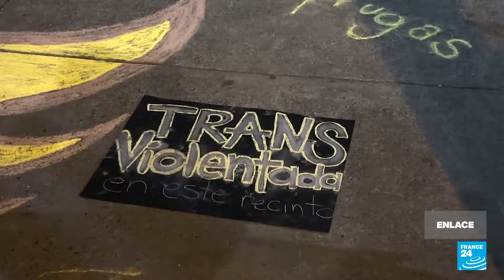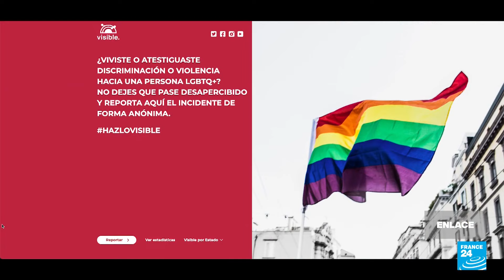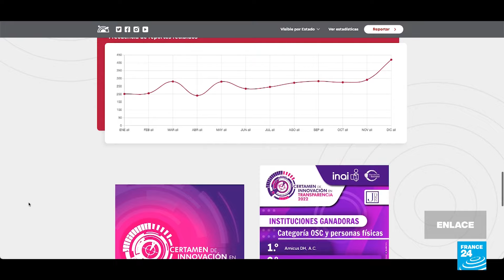El rostro de la intolerancia: transfeminicidios en México • FRANCE 24 Español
En los últimos tiempos, México ha sido testigo de un escalofriante repunte de transfeminicidios, un fenómeno que ha cobrado la vida de numerosas mujeres trans, destacando un aumento significativo desde noviembre de 2023. En esta edición de Enlace Norteamérica abordamos las causas detrás de este incremento de crímenes de odio hacia la comunidad LGBTIQ+ en general, y hacia las mujeres trans en particular, explorando desde la impunidad hasta los discursos de odio que alimentan esta violencia.